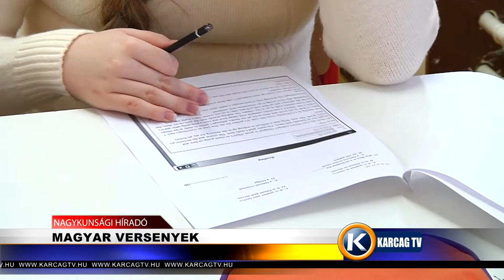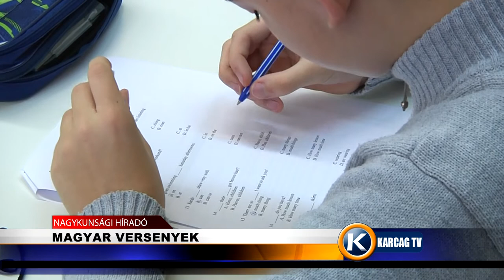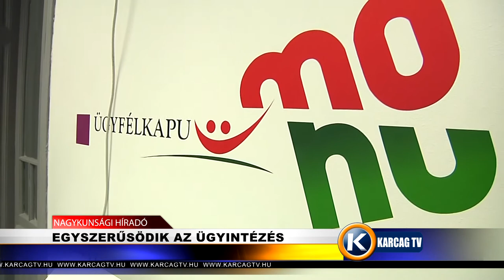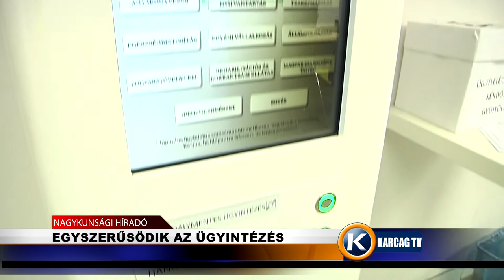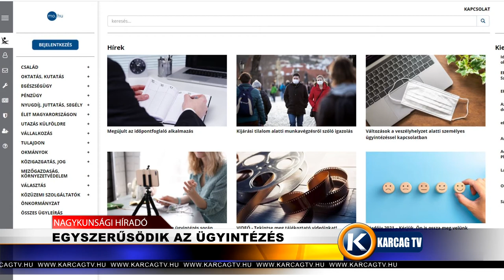Nagykunsági Híradó 20210408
- FOLYNAK A KARBANTARTÁSI MUNKÁK A BEREKI STRANDON
- MAGYAR VERSENYEK
- OLVASÁSI KIHÍVÁS
-  EGYSZERŰSÖDIK AZ ÜGYINTÉZÉS